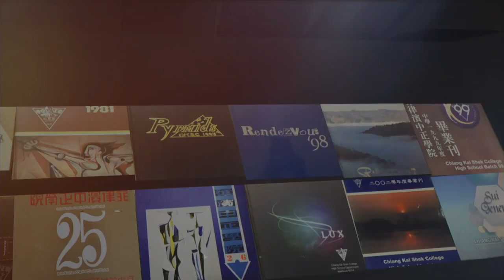爱我中正 - CKSC 80th Foundation Anniversary Grand Musical Concert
CKSC 80th Foundation Anniversary Grand Musical Concert

Video By: Chinoy Tv